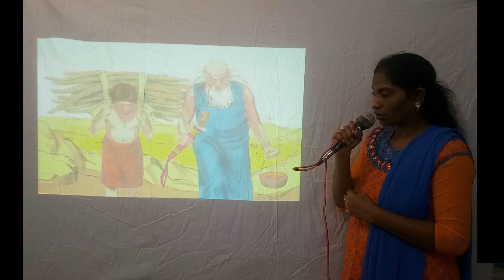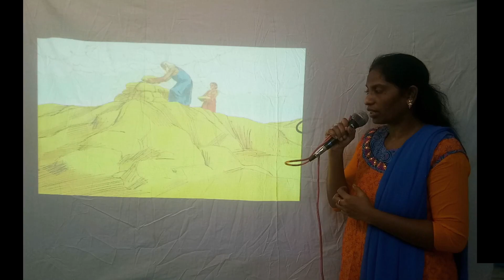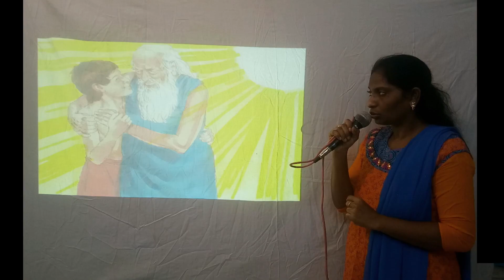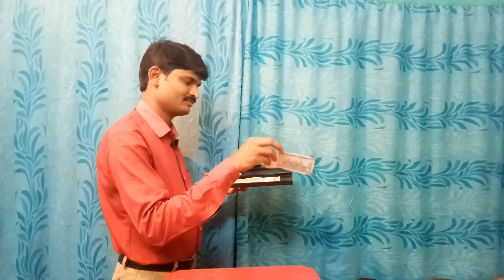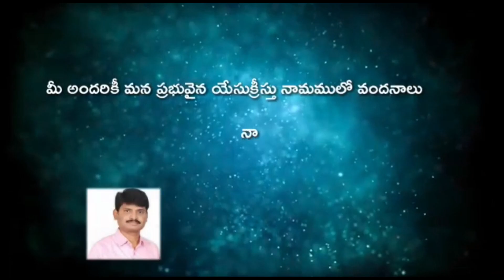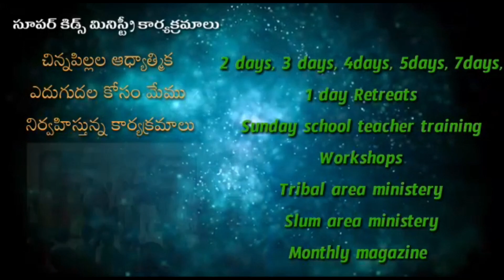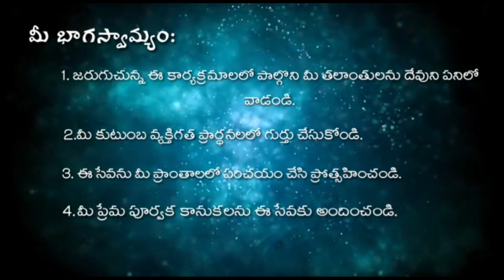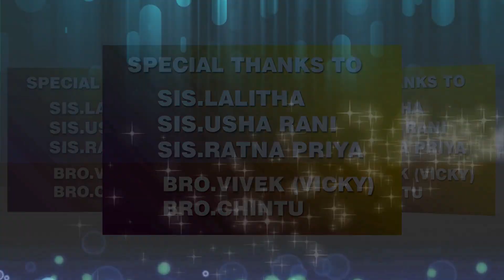DAY 3 VBS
Super kids children ministry.
1.Action songs
2.Memory verses
3.Bible story
4.Missionary story
5.Puppet show
6.Magic show
7.Ministry introduction